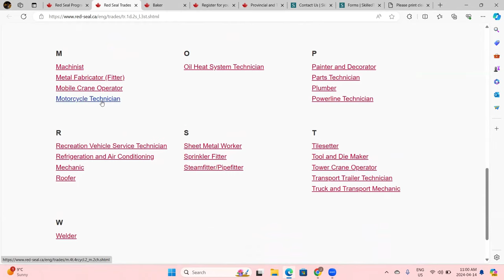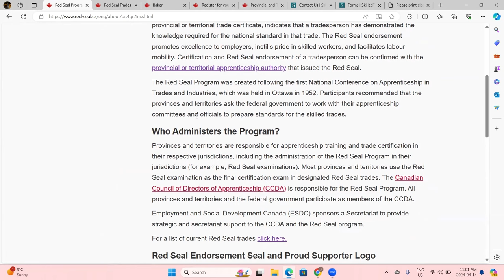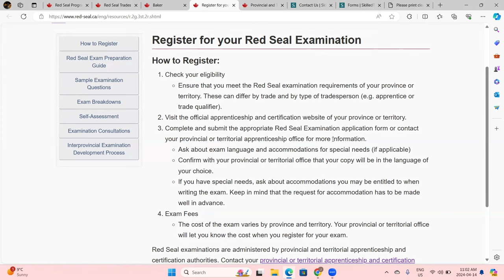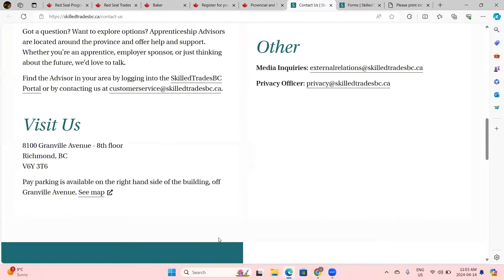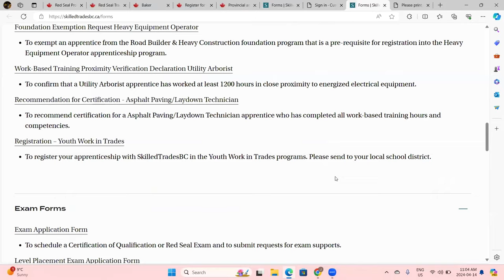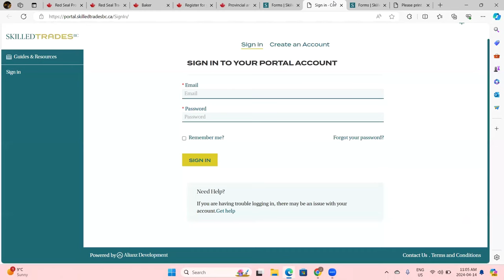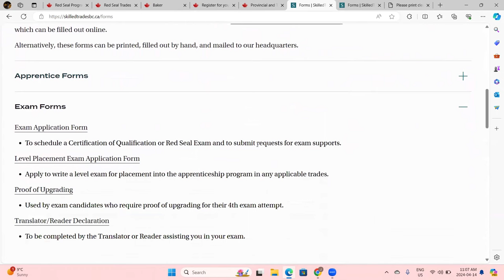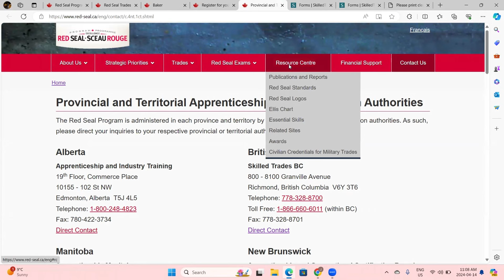Free Canada Work Permit || Red Seal Program Canada || Canada PNP 2024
The Red Seal Program, formally known as the Interprovincial Standards Red Seal Program, is a program that sets common standards to assess the skills of tradespeople across Canada. Industry is heavily involved in developing the national standard for each trade. It is a partnership between the federal government and provinces and territories, which are responsible for apprenticeship training and trade certification in their jurisdictions.

Helpful link:

To get the Red Seal endorsement, you need to pass the Red Seal exam.

canada skilled worker immigration process
dream Canada
saskatchewan pnp 2024
saskatchewan pnp
saskatchewan pnp express entry
Saskatchewan Immigrant Nominee Program
Sandy Talks Canada
Gursahib Singh - Canada
Sahil Sayal
Zeste Immigration
canada vlog pakistani
canada job vlog
AJMAL MAHMOOD